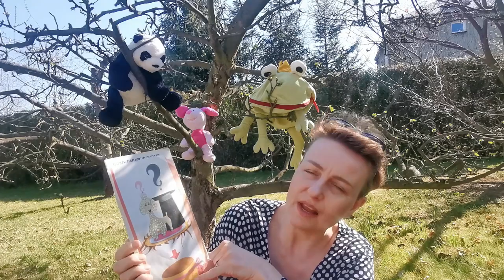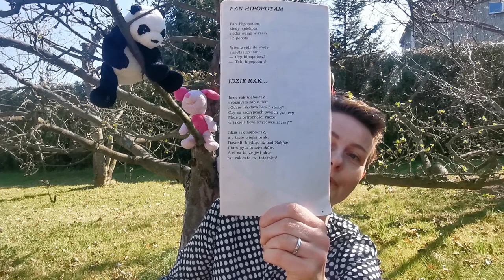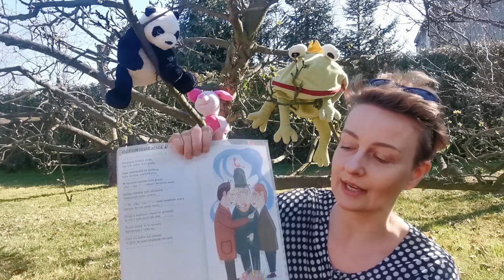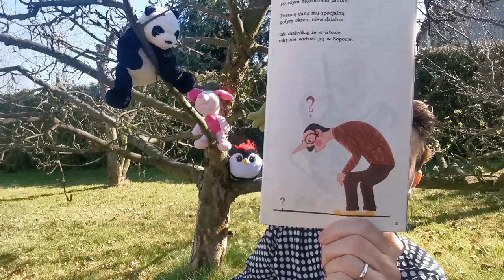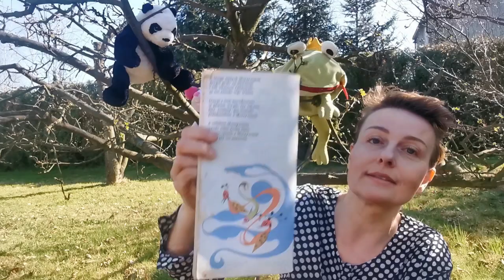Antoni Marianowicz "Czy kto widział...". Ilustrował Kazimierz Mikulski. 1986 rok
Wiersze dla dzieci w każdym wieku. Pokręcony, surrealistyczny humor Marianowicza oraz dosłowne, czyli w tym przypadku - kompletnie absurdalne ilustracje Mikulskiego... 1986 rok... Odjazd!